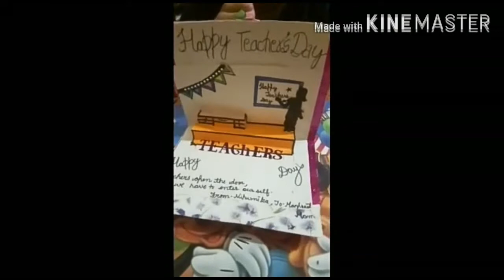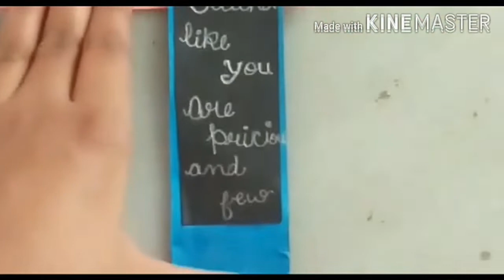Happy Teacher's Day